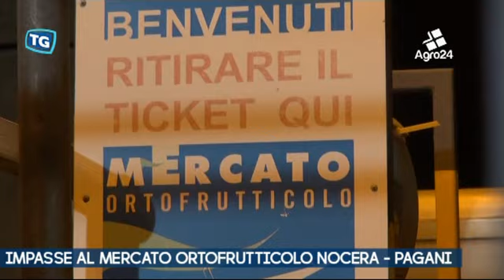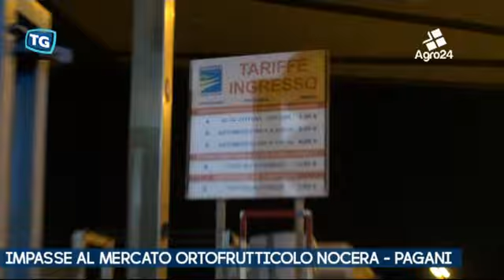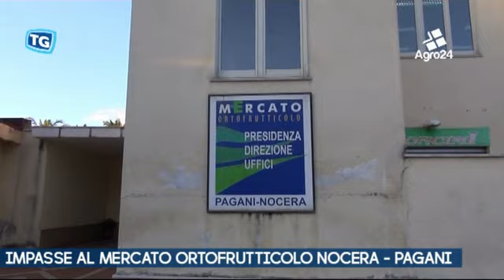Pagani. Salerno. Impasse per la liquidazione del Mercato Ortofrutticolo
Pagani. Salerno. Impasse per la liquidazione del Mercato Ortofrutticolo. Non c'è ancora accordo tra i i sindaci sul numero dei commissari liquidatori che dovranno portare al dismissione dell'attuale struttura dirigenziale... _ Tiziana Zurro